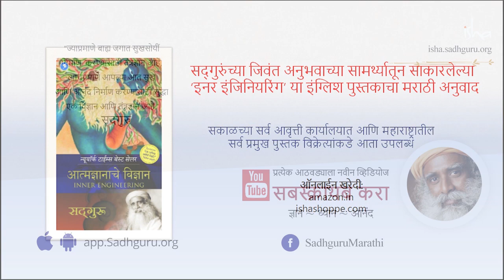रामानुजनच्या अलौकिक बुद्धीमत्तेचं रहस्य काय? Sadaguru Marathi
प्रश्न: असं मानलं जातं की श्रीनिवास रामानुजन, गणितातलं समीकरणं अशी काही लिहायचे जणू पुर्ण विश्वाच्या ज्ञानाची दारं त्यांच्यासाठी उघडी आहेत. ते असंही म्हणायचे की त्या गणितीय कल्पना स्वत: देवी त्यांना सांगायची. मी त्या अवस्थेपर्यंत कसा पोहचू शकतो?

सदगुरू: रामानुजन ब्लॅक होल किंवा कृष्ण विवराबद्दल जवळपास एक शंभर वर्षांपुर्वी किंवा त्याहीआधी बोलले. जेव्हा कृष्ण विवराची संकल्पनाच नव्हती. विज्ञान नेहमी या क्रमानं जातं, की आधी संकल्पना मग सिद्धांत आणी मग गणित. पण त्यांनी आधी गणित बनवलं , संकल्पनेआधी, सिद्धांताआधी.